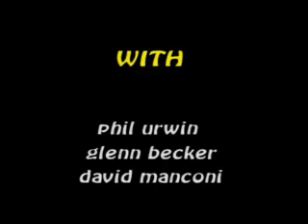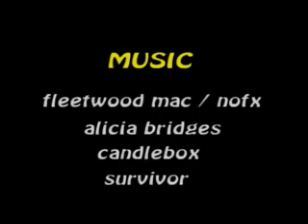Sidewalk Dorks: Mooses part 2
Sidewalk Dorks: Mooses video by Dion Geaney